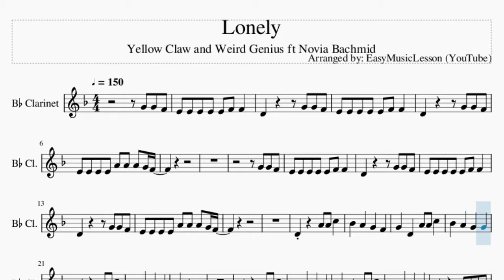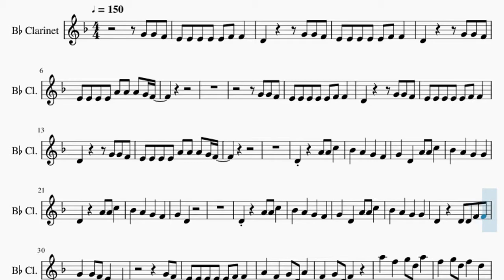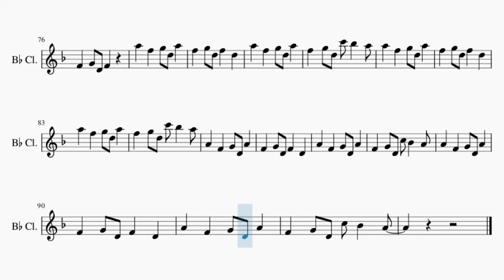Clarinet Sheet Music: How to play Lonely by Yellow Claw and Weird Genius ft Novia Bachmid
Comment and let us know how the videos have helped you. It keeps us going! :)Here is a sheet music/tab video on the song Lonely by Yellow Claw and Weird Genius ft Novia Bachmid on the clarinet. A clarinet sheet music arrangement which is transposed to notes that are easily played by clarinet, for the song Lonely by Yellow Claw and Weird Genius ft Novia Bachmid.

EasyMusicLesson teaches you to play the your favorite instrument, through well-arranged sheet music so that you too can learn how to play Lonely by Yellow Claw and Weird Genius ft Novia Bachmid on the clarinet as fast as you can. A clarinet sheet music with backing tracks to help your play the song better.

Chords of Clarinet arrangement:
C Min   C Min   C Min   C Min   C Min   C Min   F Min   F Min
F Min   F Min   F Min   F Min   Ab Maj   Ab Maj   Ab Maj   Ab Maj
Ab Maj   Ab Maj   Ab Maj   Ab Maj   Ab Maj   Bb Maj   Bb Maj
Bb Maj   C Min   C Min   C Min   C Min   C Min   C Min   F Min
F Min   F Min   F Min   F Min   F Min   Ab Maj   Ab Maj   Ab Maj
Ab Maj   Ab Maj   Ab Maj   Ab Maj   Ab Maj   Ab Maj   Bb Maj
Bb Maj   Bb Maj   C Min   C Min   C Min   C Min   C Min   C Min
F Min   F Min   F Min   F Min   F Min   F Min   Ab Maj   Ab Maj
Bb Maj   Bb Maj   Bb Maj   C Min   C Min   C Min   C Min   C Min
C Min   F Min   F Min   F Min   F Min   F Min   F Min   Ab Maj
Ab Maj   Bb Maj   Bb Maj   Bb Maj   C Min   F Min   Ab Maj
Ab Maj   Bb Maj   C Min   F Min   Ab Maj   Ab Maj   Bb Maj
C Min   F Min   Ab Maj   Ab Maj   Bb Maj   C Min   F Min   Ab Maj
Ab Maj   Bb Maj   C Min   C Min   C Min   C Min   C Min   C Min
Ab Maj   Bb Maj   Bb Maj   Bb Maj   C Min   C Min   C Min   C Min
C Min   C Min   F Min   F Min   F Min   F Min   F Min   F Min
Ab Maj   Ab Maj   Bb Maj   Bb Maj   Bb Maj   C Min   C Min
C Min   C Min   C Min   C Min   F Min   F Min   F Min   F Min
F Min   F Min   Ab Maj   Ab Maj   Ab Maj   Ab Maj   Ab Maj
Ab Maj   Ab Maj   Ab Maj   Ab Maj   Bb Maj   Bb Maj   Bb Maj
C Min   F Min   Ab Maj   Ab Maj   Ab Maj   Ab Maj   Ab Maj
Bb Maj   C Min   F Min   Ab Maj   Ab Maj   Bb Maj   C Min   F Min
Ab Maj   Ab Maj   Bb Maj   C Min   F Min   Ab Maj   Ab Maj
Bb Maj   C Min   F Min   Ab Maj   Ab Maj   Bb Maj   C Min   C Min
Bb Maj   C Min   C Min   C Min   C Min   F Min   F Min   F Min
F Min   Ab Maj   Ab Maj   Ab Maj   Ab Maj   Ab Maj   Ab Maj
Bb Maj   Bb Maj   C Min   C Min   C Min   C Min   F